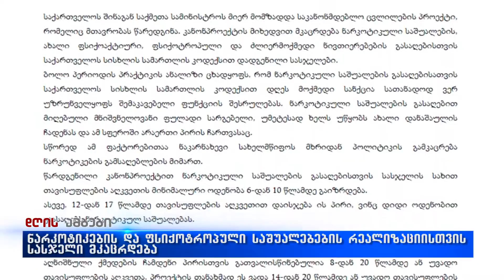ნარკოტიკებისა და ფსიქოტროპული საშუალებების რეალიზაციისთვის სასჯელი შესაძლოა გამკაცრდეს